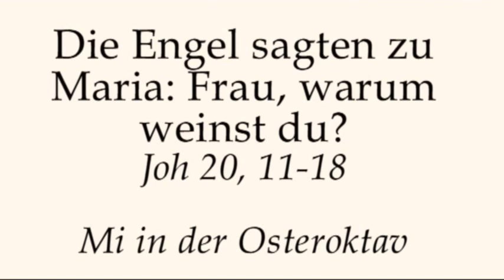Möglichkeiten des christlichen Lebens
Predigt von Rektor Dr.Johannes J.Kreier am Di der Osteroktav 2018 im Kloster am Rande der Stadt/ SB .